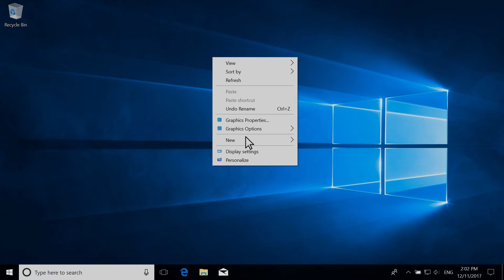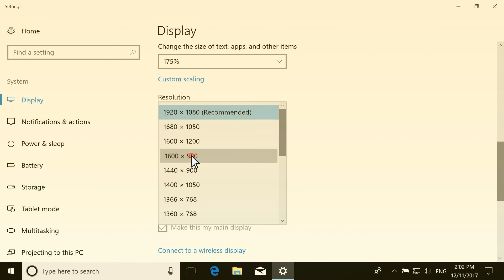Windows 10でディスプレイ設定を変更する方法 | HP Support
Windows 10でディスプレイ設定を変更する方法を学びます。Windows 10でディスプレイ設定を変更する方法の詳細は、当社のサポートサイトをご覧ください。